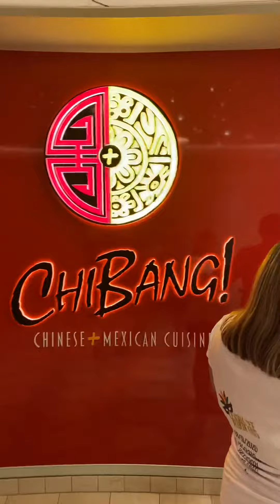CarnivalMardiGras. A look at chibang and grand central as I explore the ship.